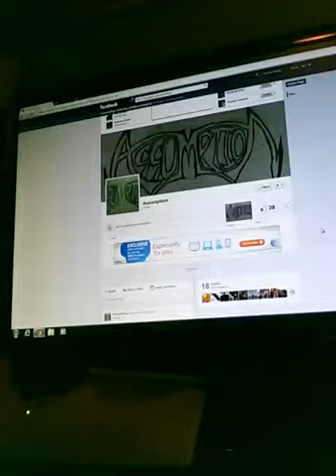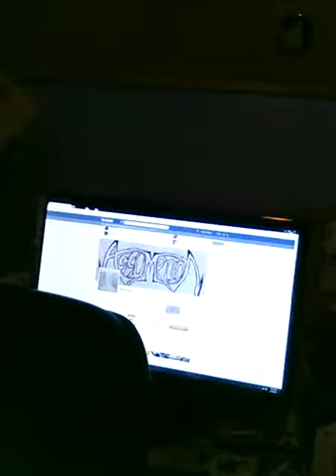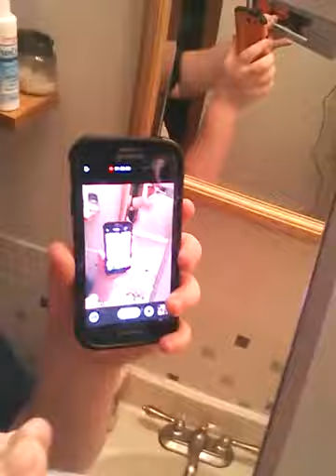Im in a band?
Hey im giving you a heads up that Im in a band now. Links below ↓